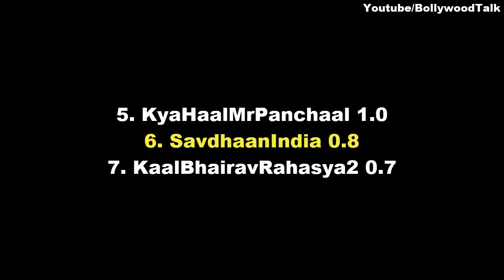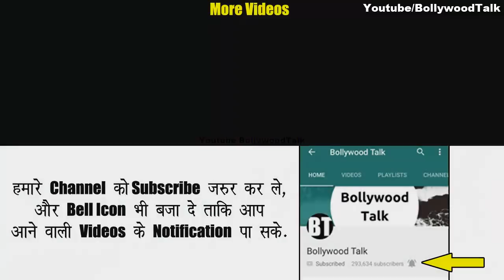Star Bharat TRP - This Week Top 7 Serials with TRP Ranking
Star bharat serials trp including Radha krishna, Nimki mukhiya, muskaan, jiji maa, Kya haal mr paanchaal, Saavdhaan india and others.